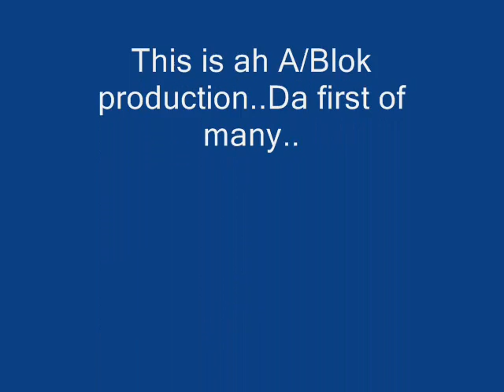Roni OH(50 50)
all about da blok.